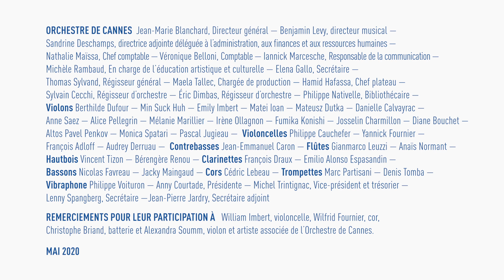LA MER — HOMMAGE AUX SOIGNANTS ET À TOUS CEUX QUI ŒUVRENT POUR QUE LA VIE CONTINUE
❤️MERCI MERCI MILLE FOIS MERCI ❤️
À TOUS LES SOIGNANTS ET À TOUS CEUX QUI ŒUVRENT POUR QUE LA VIE CONTINUE
BENJAMIN LEVY DIRECTION ARTISTIQUE ET CONCEPT
MAIRIE DE CANNES ET ORCHESTRE DE CANNES INITIATIVE
LA MER DE CHARLES TRENET MUSIQUE
JEAN-CHRISTOPHE DI COSTANZO ARRANGEMENT
ORCHESTRE DE CANNES COORDINATION
LE BUREAU PRODUCTION TECHNIQUE
EMMANUEL BERTAINA MONTAGE
ALAIN COURIEUX MIXAGE
MUSICIENS DE L'ORCHESTRE DE CANNES